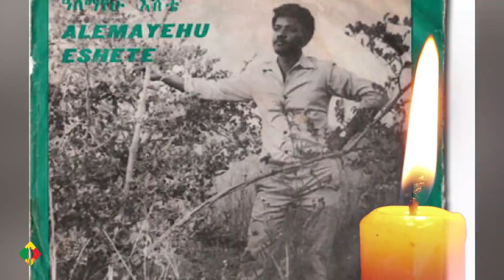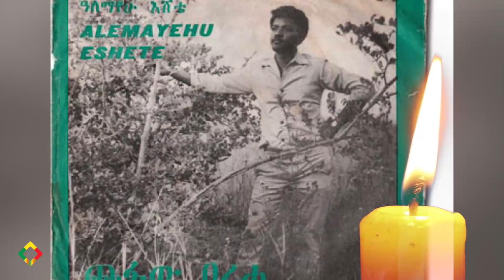ኢትዮጵያዊው ኤልቪስ በድንገት አጣነው! Ethiopia | EthioInfo | Meseret Bezu | Alemayehu Eshete.